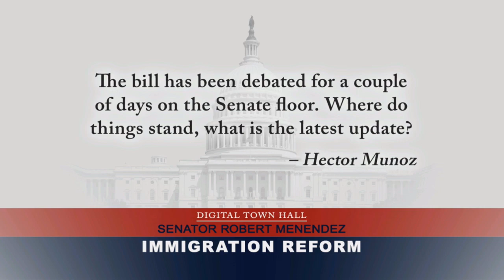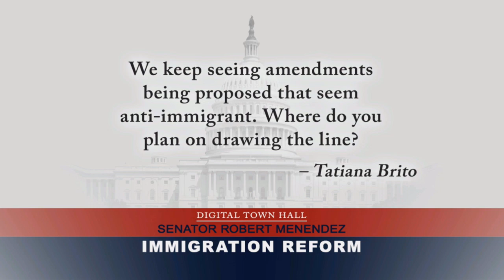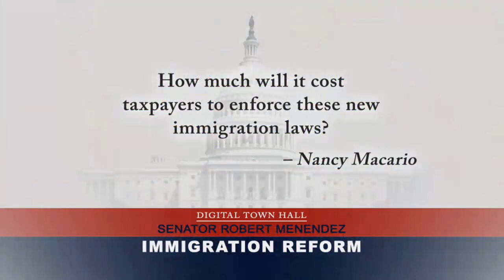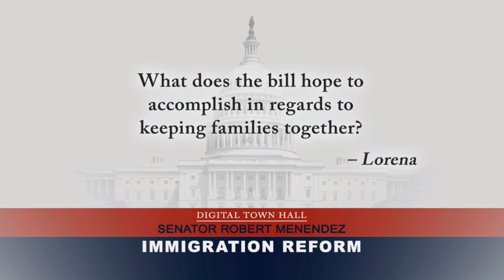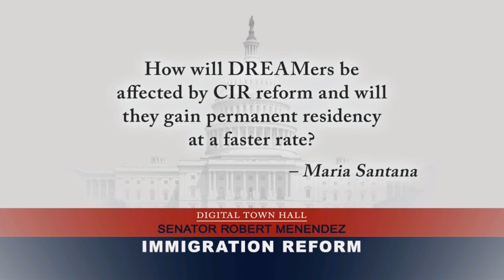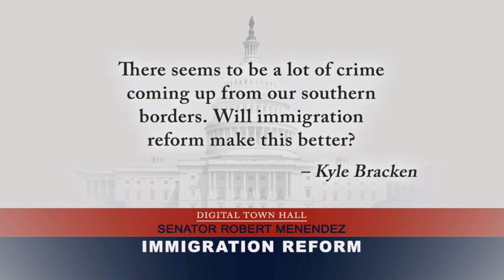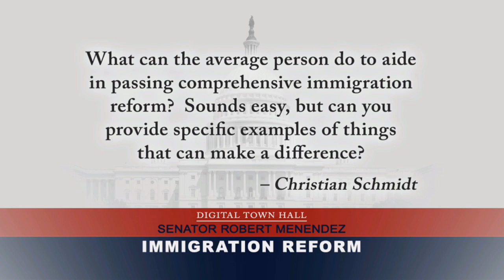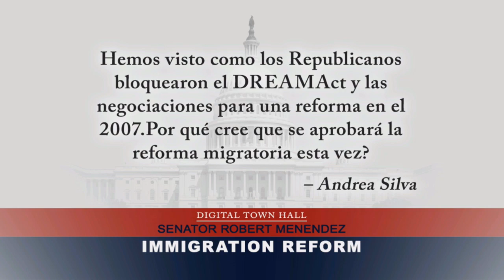Immigration Reform Digital Town Hall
Senator Robert Menendez, member of the Gang of Eight, will host a digital town hall about immigration reform. It will be moderated by Maria Teresa Kumar.

Text MENENDEZ to 73179 to receive an event reminder